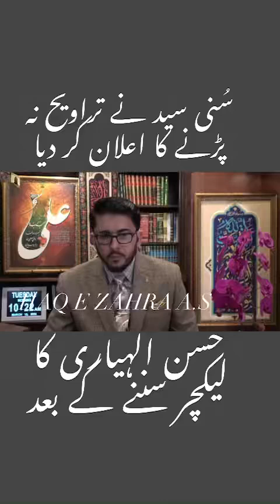Syed Tha Ab Momin | Haq Zahir Kiya To Qatal Kiya Jaon Ga | Jaan Bachana Wajib Hai Hassan AllahYari